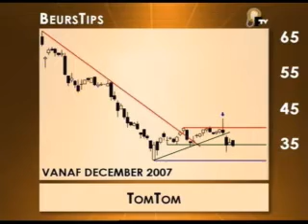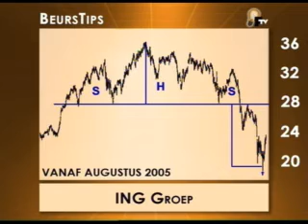'TomTom is de weg kwijt'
In Beurstips legt technisch analist Edward Loef (Theodoor Gilissen) uit waar het mis ging met het aandeel. Maar voor ING ligt volgens hem nog 15-20% in het verschiet.